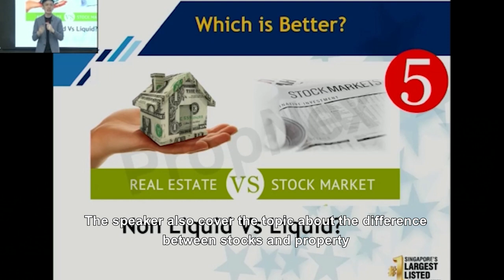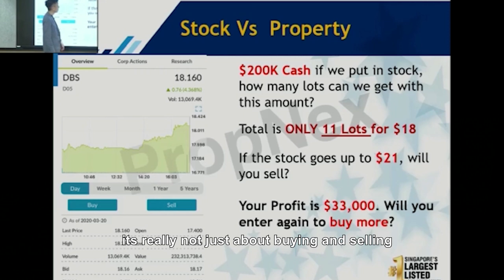Work From Home During Circuit Breaker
Sometime Staying at Home don't mean FREE time, It's can be even busier, especially those have to take care of the young and work at the same time, is really no joke! It is overwhelmed. But some are trying to find things to do and how to make the day useful! So you can take this opportunity to LEARN! This is the best time to learn because since most of us are in a stay at home situation. Learn how to save your money in property or how to create a property saving account? Cause in long term, I feel that people will see a much more better opportunity in terms of saving!

🔔 Youtube.com/bedokhomes

Facebook.com/bedokhomes.ronloh
Instagram.com/bedokhomes